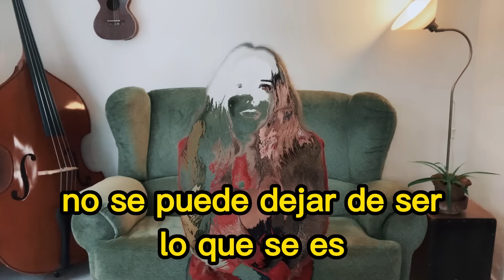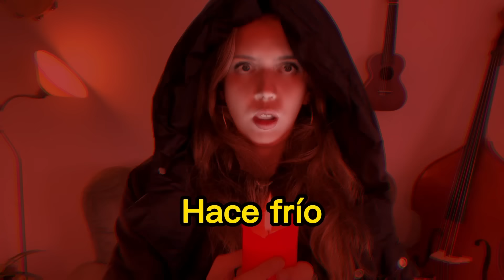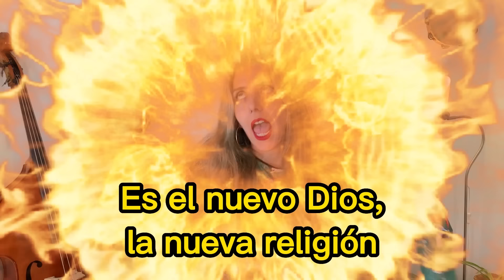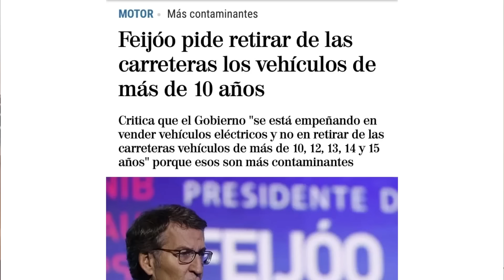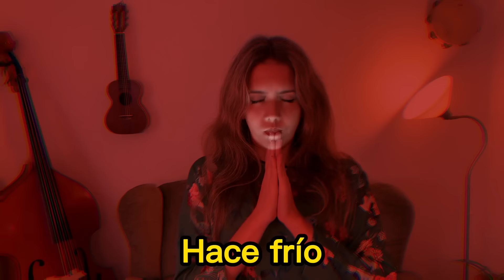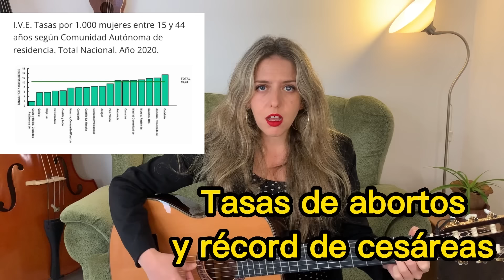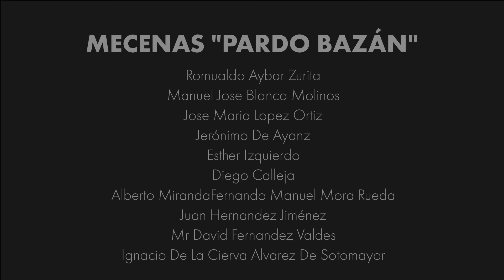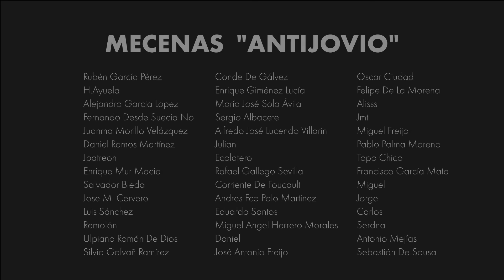Álbum «Contranatura» con Ana Martí. FORJA 187